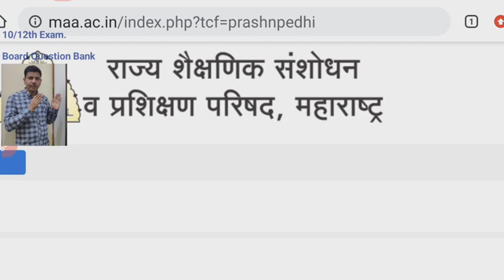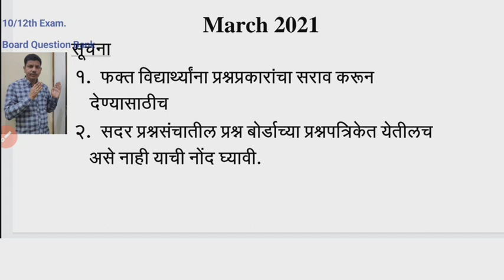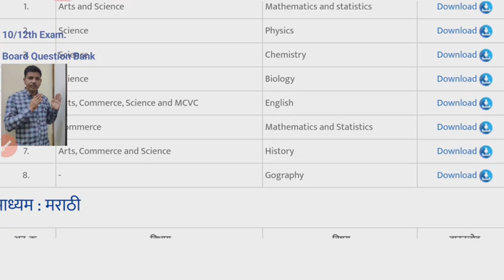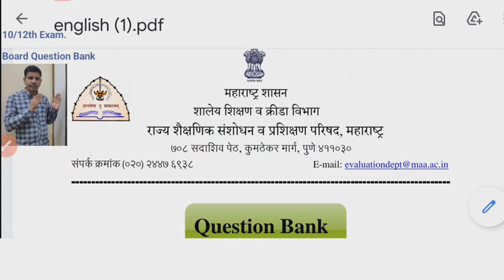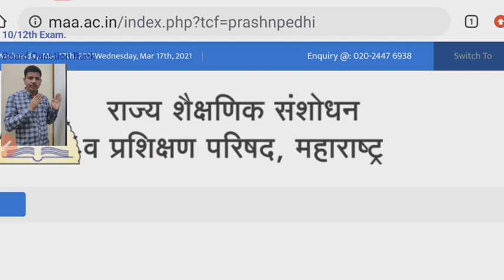Board Question Bank ENGLISH - Std. 10/12th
SSC/HSC प्रश्नपेढी डाउनलोड करण्यासाठी ची सोपी पद्धत
Board Question bank